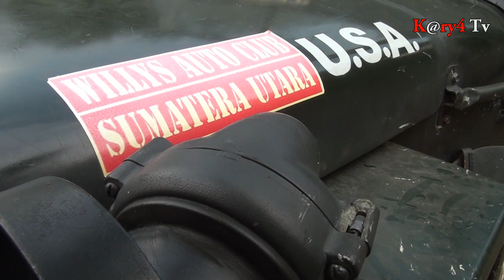Willys Jelajah Off Road Hutan Lauser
Club Willys menjelajah hutan lauser di bahorok sumatera utara